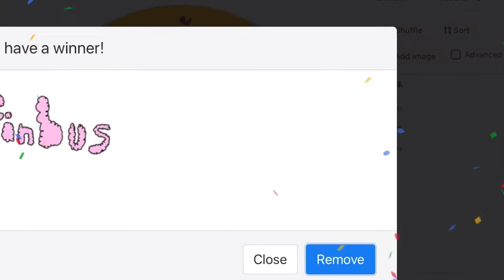MSM:TtND|Dreamy Skylands|Finbus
The cloud fish comes.

Finbus
Name origin: FIN+nimBUS
Class: Dimenim
Element(s): Dream, Sea
Likes: Salamprring
Woolabee Statue
Tub Fountain
Bubble Wand
Sound(s): Synth bells
Soundfont(s): Light Bulbs (GarageBand) (Edited)
How it makes the sound(s): Parts of it light up
Gimmick(s): This monster produces relics at a faster rate when next to water.
Gender ratio: 50%M-50%F (per monster)
Gender Difference?: No
Bio: The carefree Finbus is made mostly of water, with the other percentage being its organs of course. These monsters float freely, without a care in the world. While it may look delicious, we advice that one should never be eaten.

Rare Finbus
Name origin: It's the rare version of Finbus.
Class: Dimenim (rare)
Likes: Finbus
Television
Microscope
Alarm clock
Gender ratio: 50%M-50%F
Gender Difference?: No
Bio: Is it getting loud in here or is it just us? Perhaps that high amount of volume is being emitted from a Rare Finbus! The Rare Finbus is quite similar to the Common Finbus, except this one seems more chill… until it’s angered. When angered, it is truly a powerhouse, shooting lightning at whatever it can whenever it wants.

Epic Finbus
Name origin: It's the epic version of Finbus.
Class: Dimenim (epic)
Likes: Drink Suspender
Pool
PœRrîñN Tree
Quibble Statue
Breeding combo: Salamprring+Dathots
Gender ratio: 50%M-50%F
Gender Difference?: No
Bio: The epic Finbus seems to have a more yellow tint to it than its other rarities. Even so, these monsters are a sight to behold. Don’t worry, it isn’t dangerous to drink the yellow liquid that it constantly spews out. It’s actually edible lemonade! How this manages to still be edible is beyond us though.

These monsters, like all epic monsters, cannot breed.

Big Blue Bubble basically inspired this entire thing!
GarageBand belongs to Apple.
Soundfonts belongs to B-Ray Softwares.
Special thanks to:
Daisy and Papa Rock for some ideas
and Beakinsable for making the Dimenims possible!